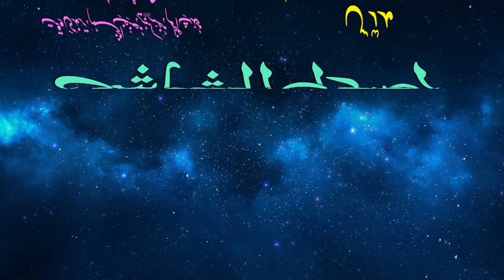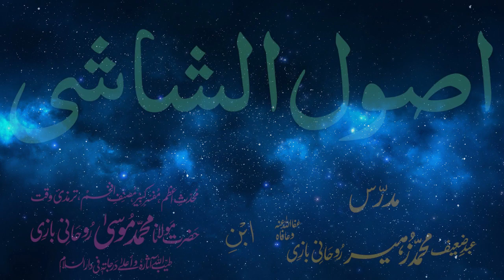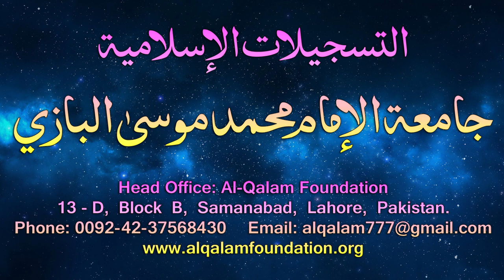Usul-e-Shashi Dars - 27 - page - 015 - by Maulana Muhammad Zuhair Albazi - 15/02/2006